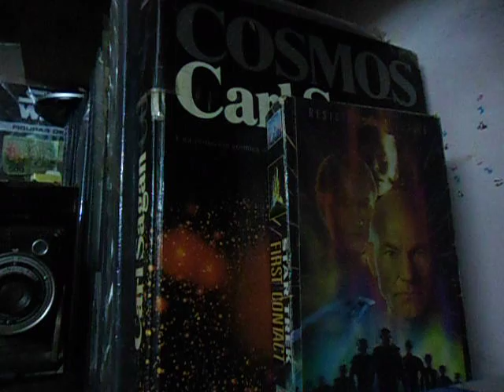ECONOMÍA CLÁSICA Y SACRIFICIO DE ESCLAVOS EN EL CARIBE👩‍🏫,111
GRACIAS AL SACRIFICIO DE ESCLAVOS EN EL CARIBE, 111
👩‍🏫Estoy reclasificando este video y algunos otros según vea que es muy acertado como contenido destinado también al conocimiento de los niños en Youtube!